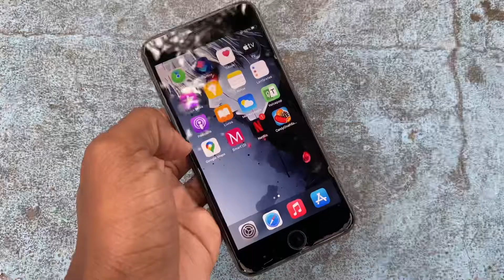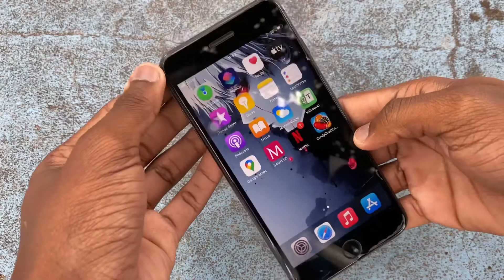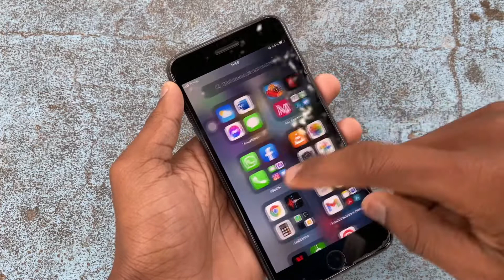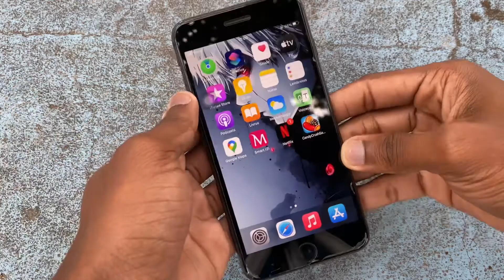[Análise/Review] iPhone 8 Plus - Será Que Ainda Vale a Pena em 2021/2022 ?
iPhone 8 Plus - Será Que Ainda Vale a Pena em 2021/2022 ?

No Vídeo de Hoje irei falar do iPhone 8 Plus, então se você já pensou em comprar o iPhone 8 Plus em finais de 2021 e 2022, melhor ficar ai e assistir esse vídeo até ao fim, pois iremos conversar um pouco (Análise/review) sobre esse iPhone.

Para a Compra do iPhone 8 Plus em Moçambique:
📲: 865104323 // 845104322